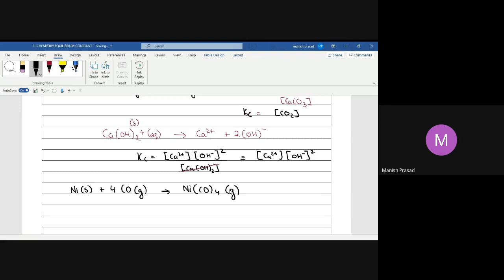LIVE SESSION: 11 Chemistry: Equilibrium: Homologous Equilibrium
After homogeneous now it is time for heterogeneous equilibrium. Have always believed, if your basics are strong, everything is easy. The questions here have the concept of class 10 and 8. So, go ahead and make your basics strong and after that you can build an empire on it.